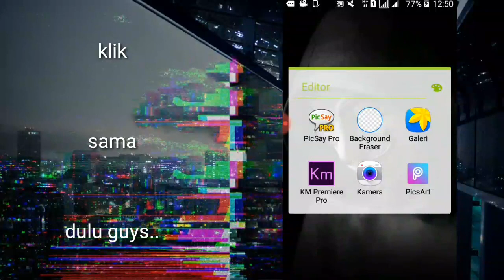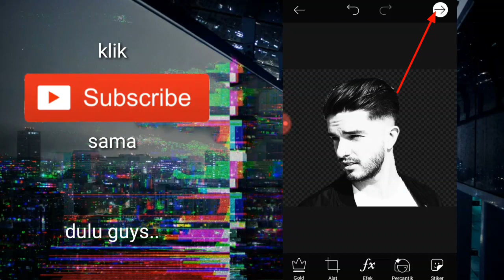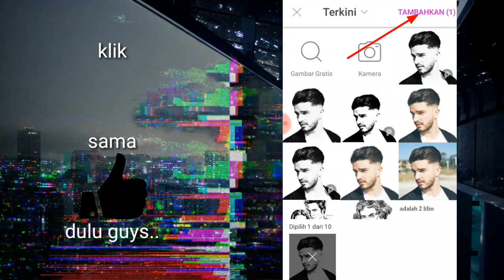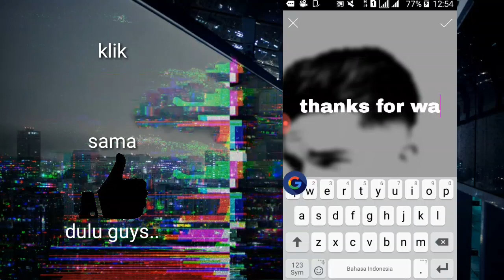Cara Membuat Vector Hitam Putih dengan Menggunakan Efek H&P - Membuat LineArt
Picsart adalah salah satu apk. Editor yang cukup banyak diminati oleh para editor Android Dunia termasuk Indonesia karena aplikasinya lumayan lengkap.
Pada video ini saya akan membuat tutorial edit foto menggunakan picsart dan dibantu oleh aplikasi infinite design yaitu Cara Membuat Vector Hitam Putih - Membuat LineArt